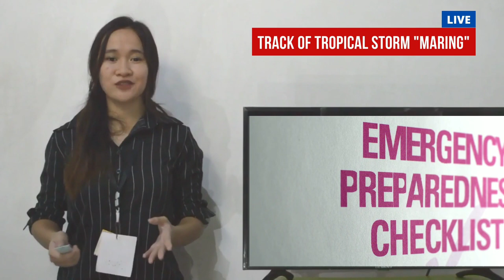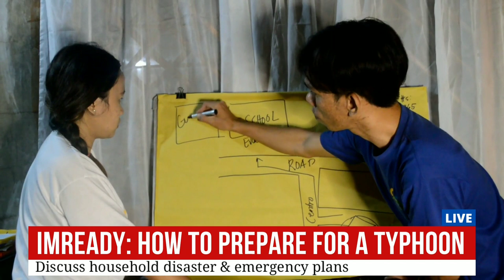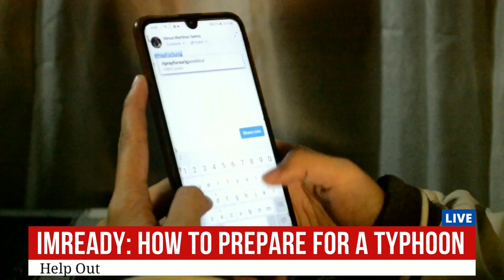IMReady: Safety and Disaster Preparedness | Venus Selmo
Venus Selmo - BSTM 2B
NSTP 2: Home-Based Advocacy Program 1

Disasters can occur at any time, but being prepared enables you to make the best of such difficult situations. It does not occur naturally, rather it arises when people lack preparedness or the ability to cope with hazards.

We are experiencing a lot of devastating catastrophes, such as typhoons, but what is more important is that we prepare for any potential risk, as it will assist us in providing life-saving and life-sustaining information and skills for everyone during and after emergencies.

IMReady: Typhoon Preparedness and Response aims to boost the resilience of high-risk communities in the Philippines by promoting inclusive community-based disaster risk reduction and advocating for improved disaster risk management regulations. The weather is shifting. The new realities are not the same as they were previously. We will encounter more severe challenges in terms of scale and scope.

Our actions will determine whether we are more vulnerable or resilient to them. Even a girl from a remote place can now be a part of this global endeavor - to mitigate the effects of disasters.

Thank you so much, and God bless. Keep safe, everyone.

Source:
UNTV News and Rescue